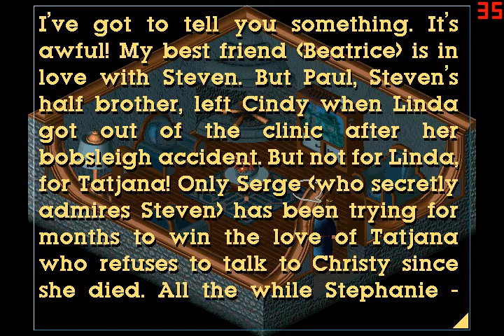Zagrajmy w Little Big Adventure 10: Barf Wiader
Nie mam nic przeciwko Gwiezdnym Wojnom i jestem w stanie pojąć to, że gra ta ma dość specyficzny... humor. Jednak umieszczanie w grze tak debilnej reklamy jest po prostu żenujące.